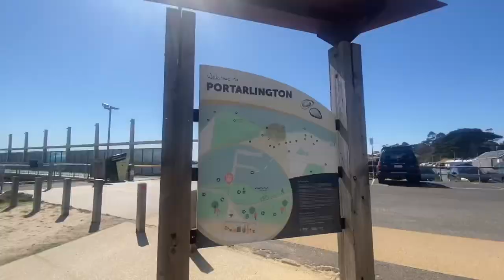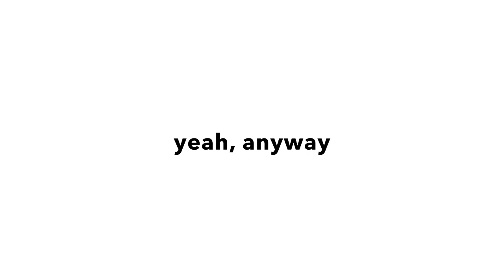Beach getaway to Port Arlington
Earlier on this week we took a trip to Port Arlington beach for a break. It was a long car ride but we made it to the pier, ate some fish and chips.

Socials